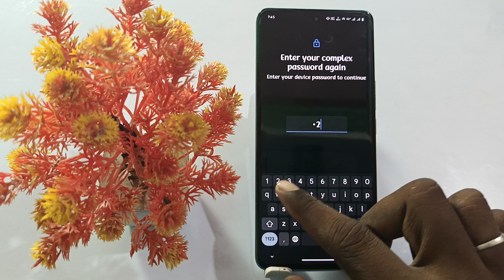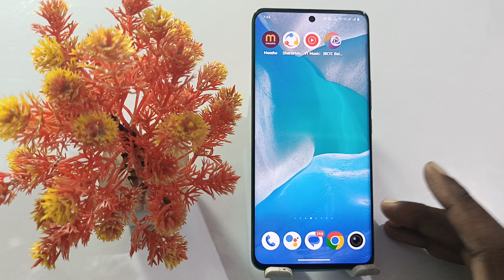iqoo z9x face lock kaise lagayen | how to add face lock on iqoo z9x 5g | iqoo z9x face lock setting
Iqoo Z9x Face Lock Setting
Iqoo Z9x Face Lock Kaise Lagaye
How To Set Face Lock Setting Iqoo Z9x
Iqoo Z9x Face Lock Setting Kaise Kare
How To Add Face Lock Setting In Iqoo Z9x